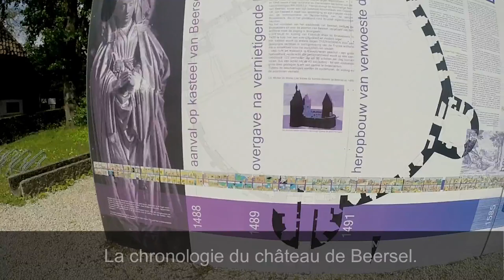Château de Beersel (Français)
C'est un château à Beersel, Belgique.